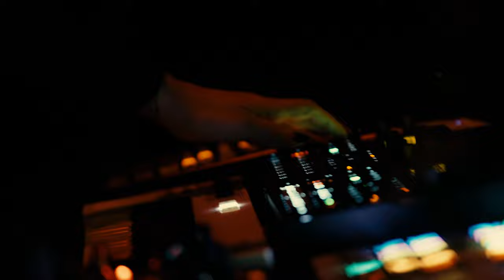Waxing Crescent (Live Footage from 2220 Arts - Natura LA Release Show)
A clip of 'Waxing Crescent', filmed at the Los Angeles record release show for Natura LP on June 3rd, 2022 at 2220 Arts.